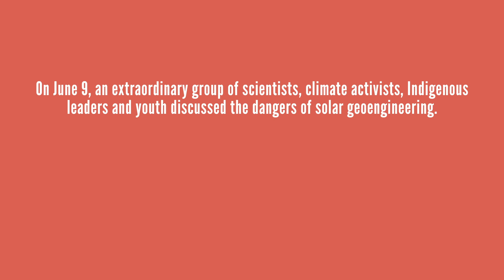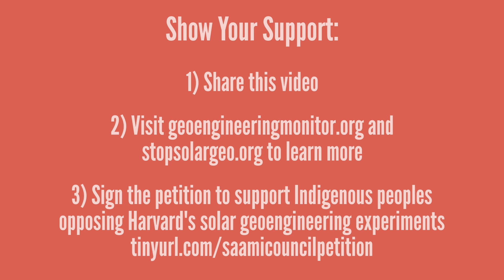Say no to Solar Geoengineering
Activists and scientists share their warnings about the risks of solar geoengineering.  Featuring Greta Thunberg, Michael Mann, Vandana Shiva, Raymond Pierrehumbert, Bill McKibben, Jennie Stephens, Naomi Klein, Tom Goldtooth and Åsa Larsson Blind.

3) Sign the petition to support Indigenous peoples opposing Harvard's solar geoengineering experiments htpps://